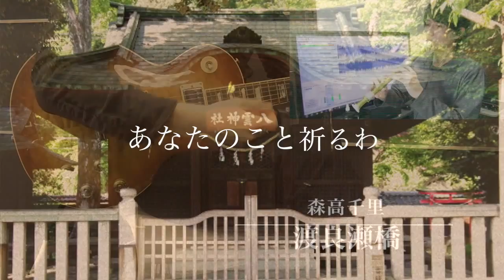渡良瀬橋 - 森高千里 - Guitar & Recorder Cover -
渡良瀬橋 - 森高千里 - Recorder & Guitar Cover -

Youtubeのお友だち、リコーダー奏者の歌笛ゆうほさんと初コラボです。
森高千里さんの「渡良瀬橋」をリコーダーとギターでコラボしてみました。

この曲は、僕にとって大学時代の想い出の曲です。
当時、本当に大好きで、何度も聴いていましたし、アコギでよく弾き語りしていました。

いつかこの曲をギターカバーしたいと思い、一年前にオケを制作したのですが、どうしてもギターだけだとうまくいきません。というか、ギターカバーが向いていない曲です（苦笑）

というわけで、ダメ元でゆうほさんにお願いしたところ、ご快諾いただきました！
ゆうほさん、本当にありがとうございます！

しかも、ゆうほさんの仕事が早いこと早いこと。僕が依頼したのが金曜日だったのですが、ゆうほさんは土曜日にはもうレコーディング完了。焦った僕も日曜日にレコーディング完了。

依頼してから48時間以内にすべてが終わったのですが、自分でもこのコラボ作品を結構気に入っています。

今回、特に大変だったのは、ギターを歌わせることでした。ゆうほさんから送っていただいたリコーダー演奏を聴いて、「うわっ！リコーダーが歌っている！　ギターじゃこれはムリだ。これはヤバイぞ、、、」と秘かにビビってしまいました（笑）

リコーダーはブレスで演奏するので、ボーカルと同様の息遣いがあるのですが、ギターはそれがありません。いろいろと試行錯誤したのですが、現時点の僕はこれ以上、うまく弾けないので、今回はこちらでアップです。

僕が特に気に入っているのは、歌の最後の「夕日がきれいな街」のリコーダーです。
まさに「夕日がきれいな街」のイメージをリコーダーで再現してくださったと思います。

ゆうほさん、このたびは突然のコラボ依頼を引き受けてくださり、ありがとうございます！
また、一緒に何かを演奏できたら幸いです♪

ここ先からは細かい話になりますが、この曲をアレンジする上で僕がもっとも悩んだ部分について。この曲は基本、Cメジャーキー（転調部分はCmキー）でできています。なので、Amペンタが活用できるわけですが、Amペンタのブルーノートを演奏するかどうかでものすごく悩みました。

具体的には歌詞「ずっと流れ見てたわ」の「て」の部分です（2分5秒あたり）。ここを森高千里さんは「D#（Amペンタのブルーノート）」で歌っています。ゆうほさんも同様に演奏されています。

「森高千里さんの声質」と「リコーダーの音質」は可愛いので、ブルーノートを活用しても、「ややブルースっぽいスパイス」が入り、郷愁感が出てとてもよい感じになります。しかし、ここをエレキギターの歪みサウンドで演奏するとかなりブルース色が強くなり、原曲のイメージが崩れるんです。

僕のイメージだと、この曲は「ブルース」ではなく、「唱歌」とか「わらべ歌」なんですよね。なので、「D#」を半音上げて「E」として、Cメジャー・スケールで弾くべきか、原曲通りに弾くべきかで、何度も何度も悩みましたし、試行錯誤しました。100回くらい弾き比べたら、耳がマヒして訳が分からなくなったので、原曲通りに弾きました（笑）

ただし、なるべくブルース色を抑えるためにも、「D#」をピッキングではなく、やや弱めのプリングで弾いています。この部分は、本来どうすればよかったのか、今でも悩んでいるところではあります。でも、こんなことはどうでもいいことなんだと思います（苦笑）